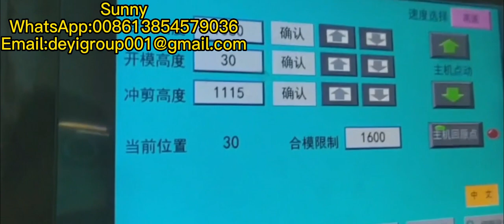PET sheet machine box egg tray bowl machine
Sunny